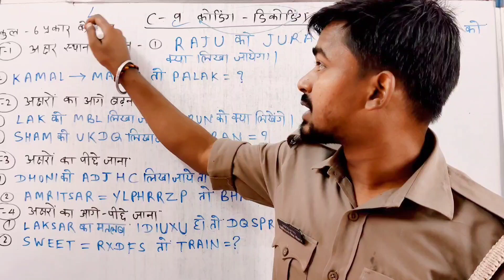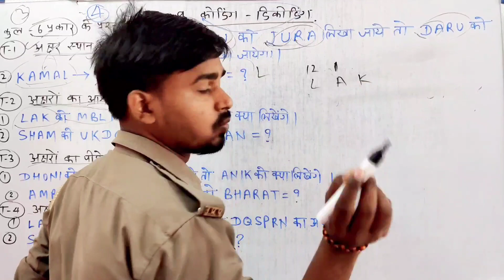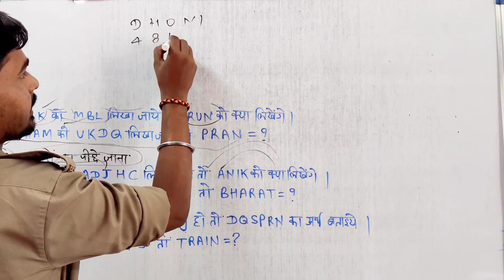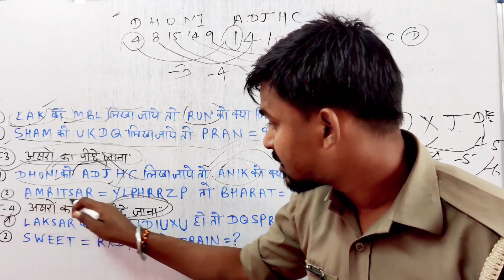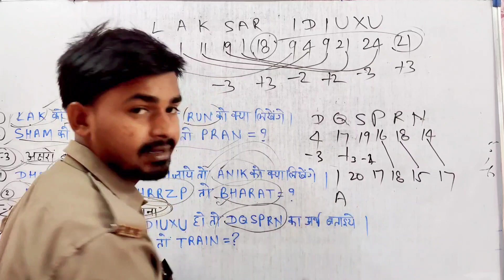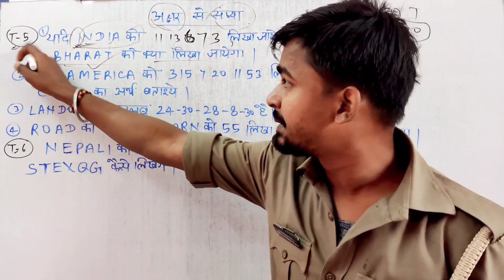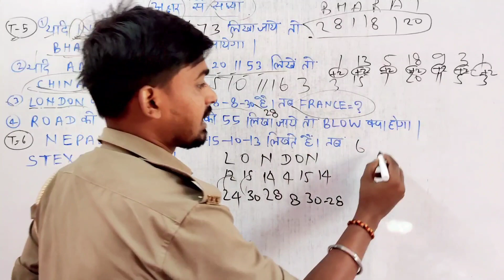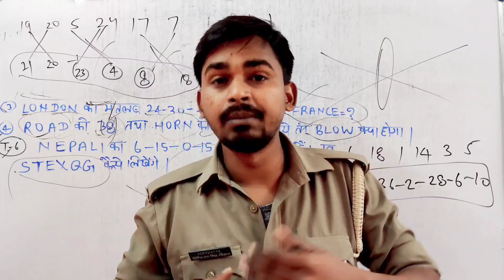UP Police Reasoning Class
Orcas Study UPP Selected
uppolicekitaiyarikeliyebestbookदिग्विजय सर (उत्तर प्रदेश पुलिस)
First Form (Self Study) UPP मे नंबर -250/300

चैनल पर पुलिस, Railway, SSC, UPSSSC etc की तैयारी Paid बैच से कहीं बेहतर Free मे कराई जाती है

2016 से पढ़ाने का बेहतर घरेलु तरीका